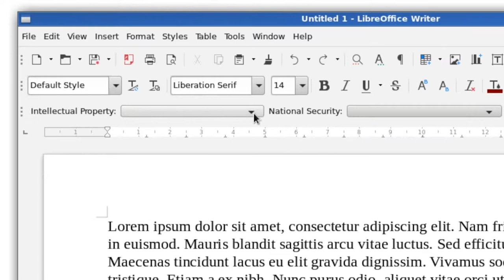LibreOffice 5.2 General